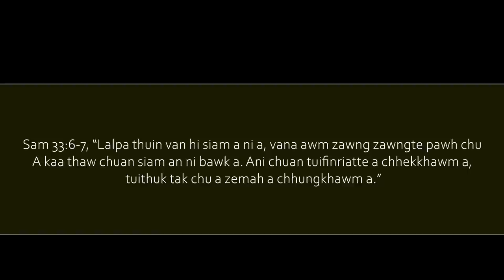Thlarau chungchanga Pastor PL Biakchhawna thu sawi zirchianpuina Part I by Rev. Dr. Rohmingliana